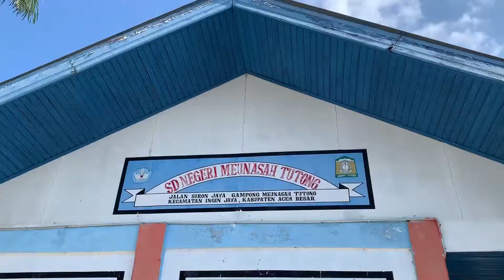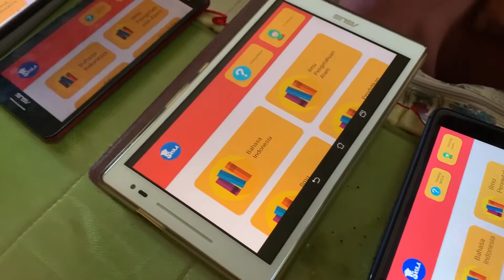SKULA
Aplikasi yang memudahkan dalam belajar dan mengajar, Berbasis android sangat mudah untuk digunakan.
Aplikasi ini kembangkan oleh dua mahasiswa kreatif dari Universitas Syiah Kuala Adellia Safitri dan Rizka Pribadi.